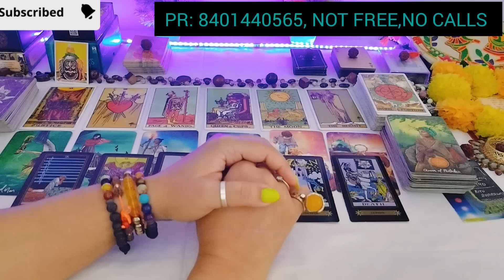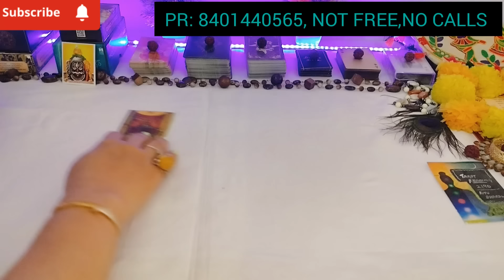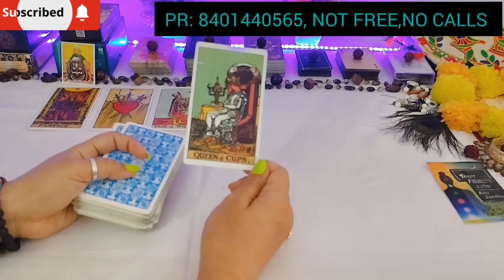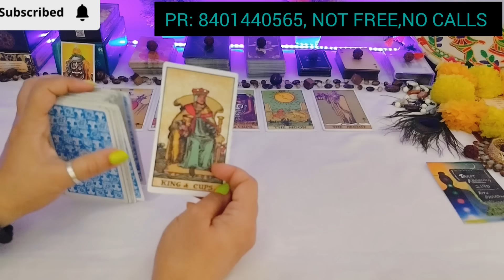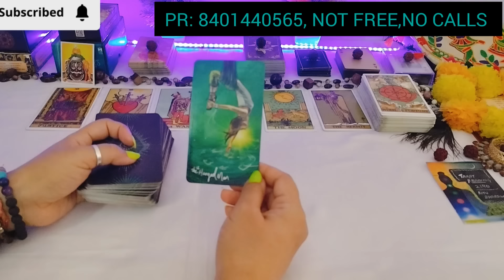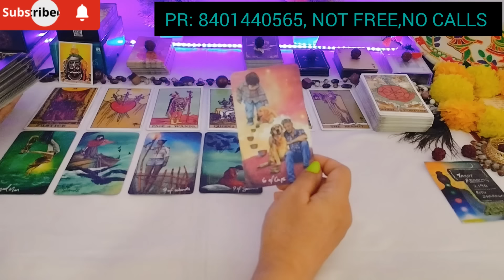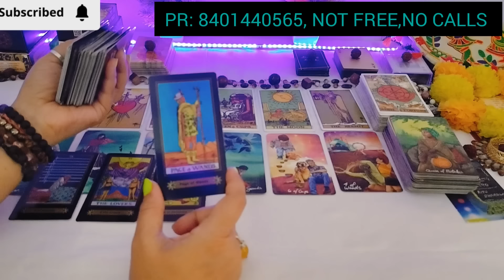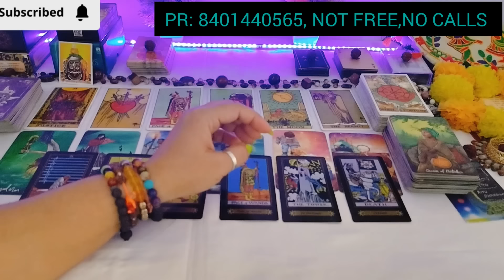थर्ड पार्टी की उल्टी गिनती चालू होने वाली है दुर्दशा होने वाली है 💘THIRD PARTY#viral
थर्ड पार्टी की क्या दुर्दशा होने वाली है ⚔YOU VS THEM💘THIRD PARTY💔TIMELESS PICK A CARD🥺Breakup💞

KARMIC READING 🔮DIVINE GUIDANCE 💯DAILY GUIDANCE ❤THIRD PARTY KARMA

* PLZ DON'T ENTERTAIN ANYONE IF THEY ASK FOR AMOUNT OR ANY SCAM..
ONLY MODE OF CONTACT IS THROUGH FACEBOOK MESSENGER...

Tarot#tarot#tarotreader#lovers

YOUR QUERIES-
24 hours 💕 unki current true feelings

soulmates tarot
tarot treats
tarot reading | tarot card | Ritu Bhardwaj |person on my mind tarot | Person on your mind tarot | aaj ki reading | Karma Reading tarot | tarot card love reading | Tarot Third party | Unki current feelings | Unki current Energy today | third party situation tarot Reading | current feelings tarot hindi  of crush tarot hindi